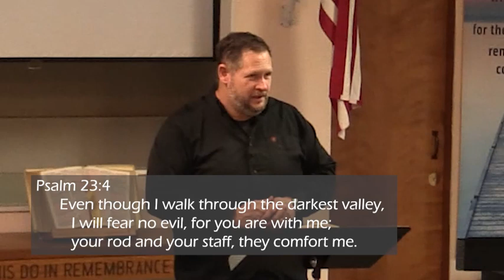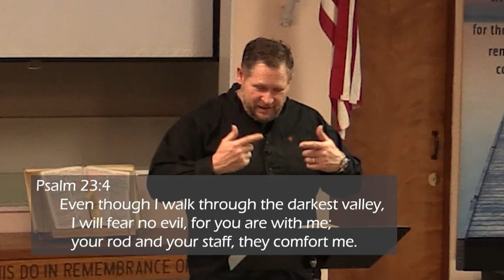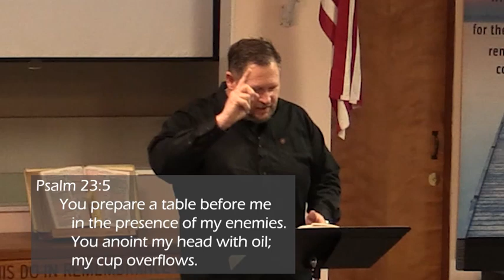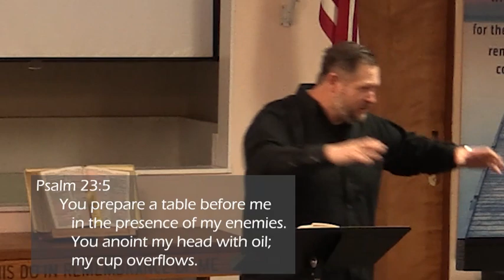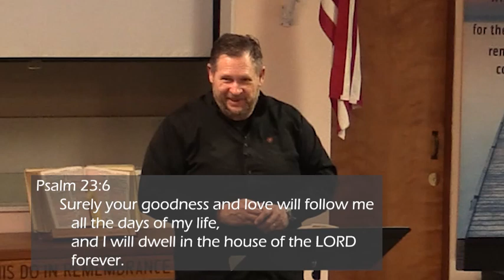Are We Sheep?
Pastor James Maze
Psalm 23